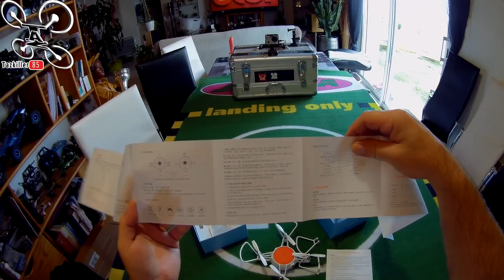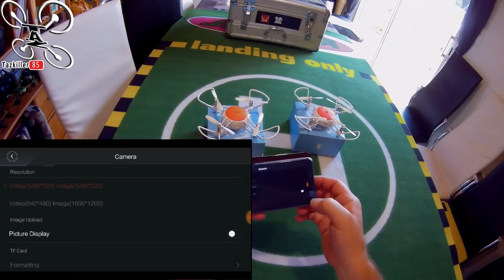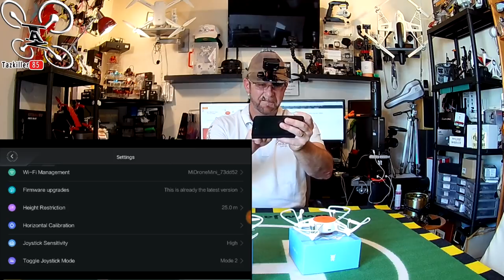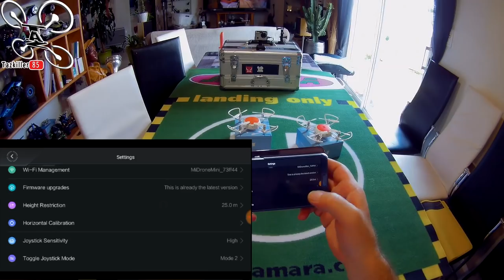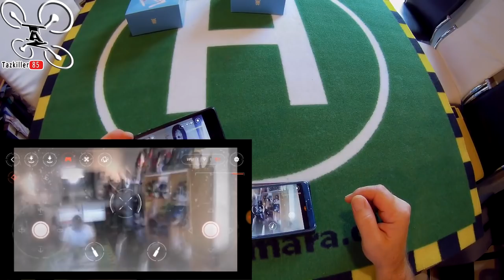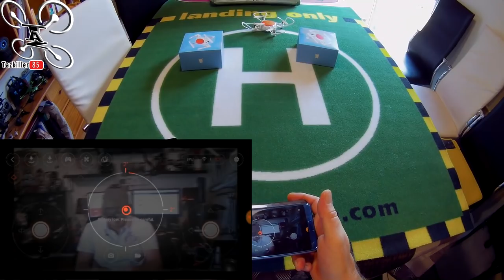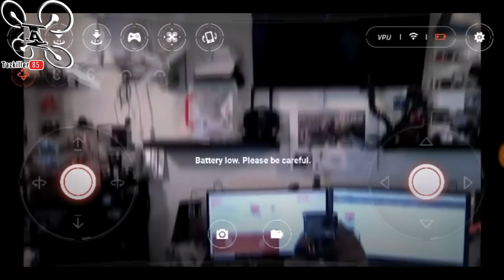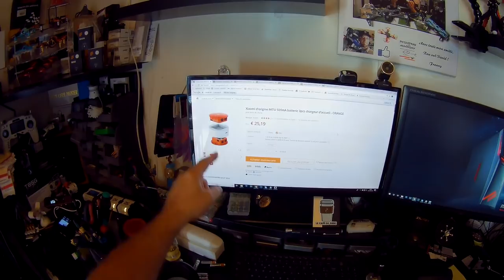XIAOMI MiTu Review Test Démo, MINI Drones MAXI Performances !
NOTATAZ : 19/20  EXCELLENT rapport qualité prix !

NIVEAU : Débutants, Enfants, Familles !
Les + :  Stable, Parfait maintien d'altitude, Costaud, Bonne portée, autonomie, Modes de vols très fonctionnels et Application très aboutie !
Les  - : Notice en chinois (pour dire quelquechose)

Décollez... Visez... Shootez ! J'ai pris mon pied !!! Du déballage à la mise en route puis en vol, tout est impressionnant de qualité et de précision. Le test de ce petit Xiaomi MiTu est non seulement très satisfaisant car tout est parfaitement conçu pour prendre du plaisir tout de suite. Sa précision, sa stabilité, sa facilité de prise en main, sa conception en générale .. Non seulement ce petit appareil répond au doigt et à l'oeil grace à son application très bien conçue, mais si vous ajoutez un 2ème appareil, là, c'est le bonheur total. Entre amis ou en famille, vous allez pouvoir organiser des combats de drones sans risques, ni pour les engins ni pour l'environnement, que vous soyez Experts ou débutants. Comme vous pourrez le constater, j'aurai besoin de 2 vidéos pour vous montrer toutes les qualités de ce MiTu, aussi à l'aise en interieur que dehors, même si la résolution photo et vidéo n'est que de 720p (ce n'est pas un engin de prises de vue ! ) Il n'y a aucune perte ni saccades dans l'enregistrement vidéo grace à son stockage interne de 4Gigas, bref, il remplit parfaitement son contrat ... à ce prix là (60€) , c'est une TUERIE ! VIVEMENT les prochains ...

Intro : sony végas par Tazkiller85 et NARURED